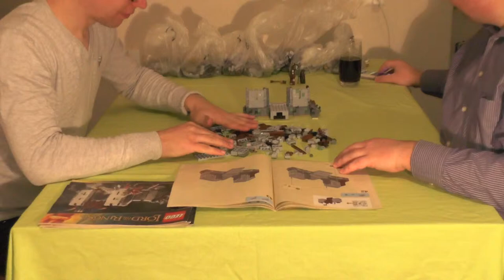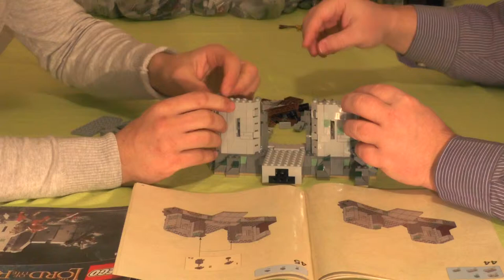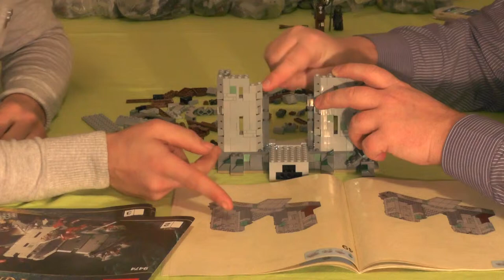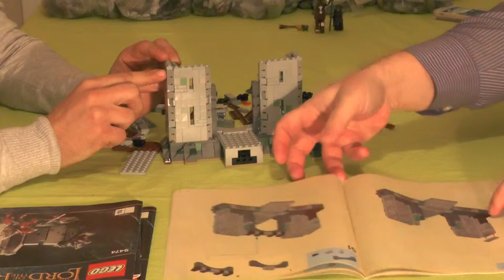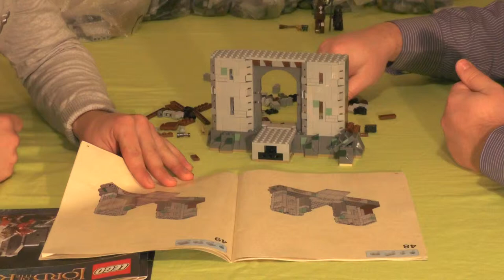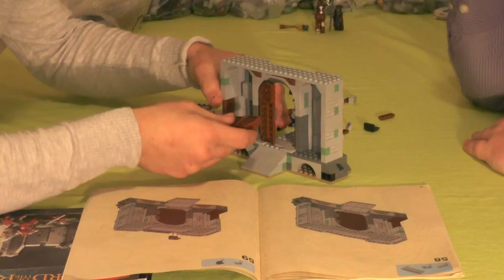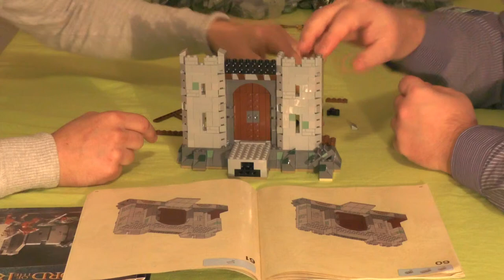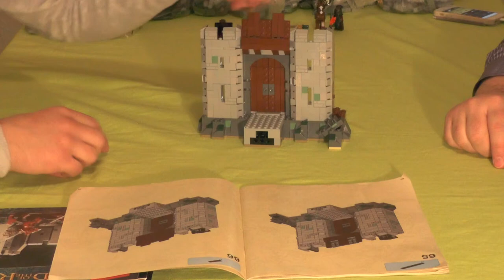Let's build "Herr der Ringe™ - Die Schlacht um Helms Klamm™" #02 (german / realtime)